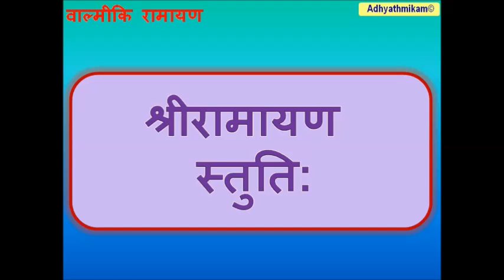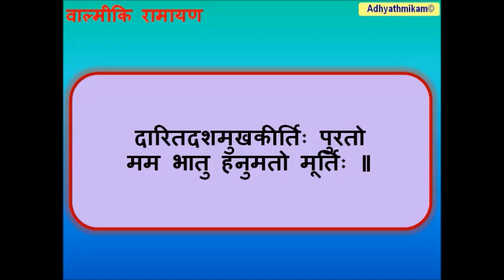Valmiki Ramayanam वाल्मीकि रामायण बालकाकांडम् श्रीविघ्नेश्वर ध्यानम्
वाल्मीकीय रामायण की कथावस्तु राम के चारों ओर अपना ताना-बाना बुनती है। राम इस महाकाव्य के नायक हैं और महर्षि वाल्मीकि ने उनके चरित्र को एक अतिमानव के रूप में चित्रित किया है। ईश्वरीय विशिष्टता और असाधारण गुणों के स्वामी होते हुये भी राम अपने किसी भी क्रिया-कलाप से मानवेतर प्रतीत नहीं होते, उनका चरित्र पुरषोत्तम के रूप में ही किया गया है। शत्रुओं का संहार करते वैष्णवी शक्ति का प्रयोग हुआ है। सागर पर सेतु निर्माण के लिये वैष्णवी शक्ति प्रयोग हुआ है। लक्ष्मण की मूर्छा दूर करने में हनुमान का प्रताप है। सम्पूर्ण महाकाव्य में राम मनुष्यों की भाँति दूसरों के सहयोग से ही अपने समस्त कार्य सम्पन्न करते हैं।